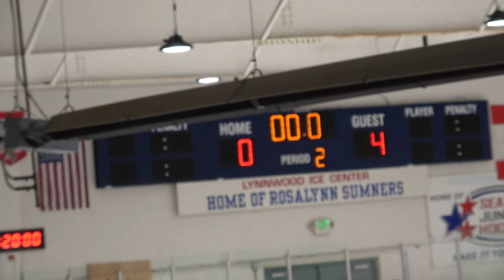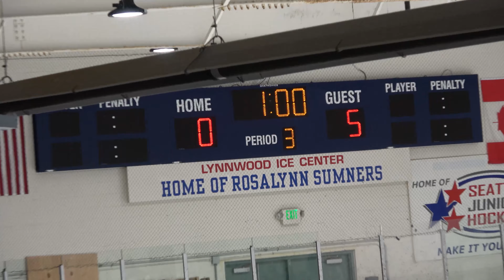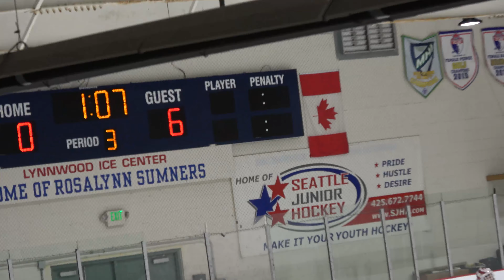SJHA 12U Bulldogs vs Tacoma White at Lynnwood Ice Center, November 23, 2019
I play on the Seattle Junior Hockey Association Pee Wee (12U) Bulldog team, wearing red jerseys in this video.  I'm wearing jersey number 44.  We played against the 12U Tacoma White team at the Lynnwood Ice Center, Lynnwood, Washington on November 23, 2019.  Everyone played hard and it was a good game.   Unfortunately, we lost 0-6.